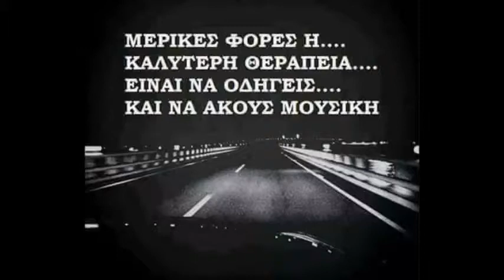ΛΕΥΤΕΡΗΣ ΔΗΜΗΤΡΙΟΥ 33 RPM ~ ΦΥΓΕ ΑΧΑΡΙΣΤΗ